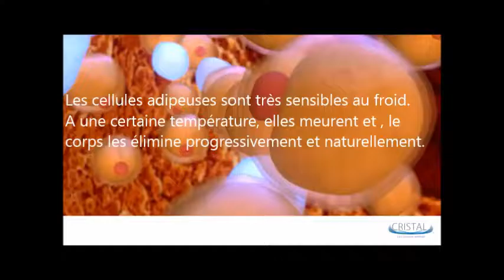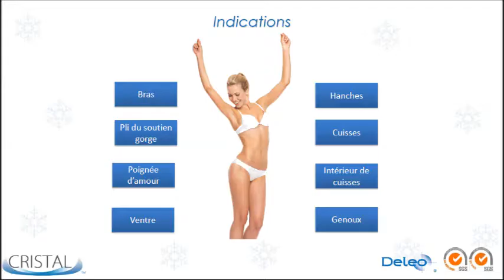Cryolipolyse à Lyon pour maigrir par le froid - Dr Corniglion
CRYOLIPOILYSE Traitement des amas graisseux par le froid
Docteur Michel CORNIGLION Chirurgie et Médecine Esthétique à  Lyon